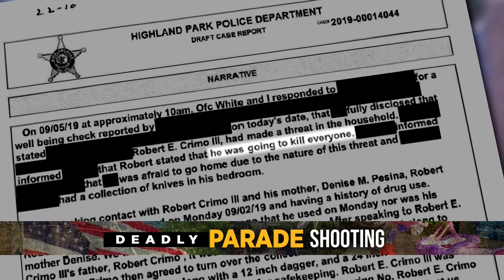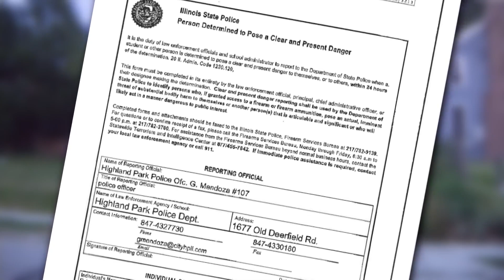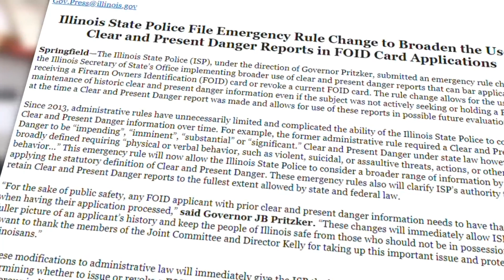In wake of Highland Park shooting, calls mount to change rules for who can get FOID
The policy change would affect Clear and Present Danger lists in Illinois. Currently, someone can get put on them for threats deemed imminent or substantial. CBS 2's Chris Tye reports.